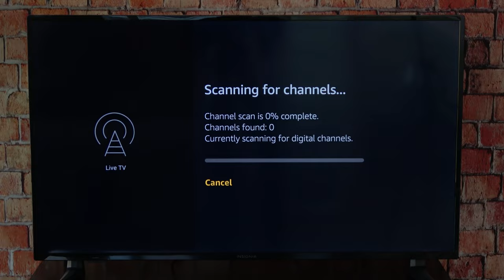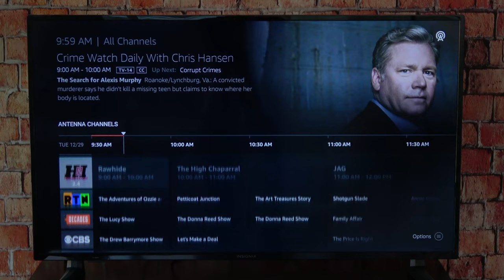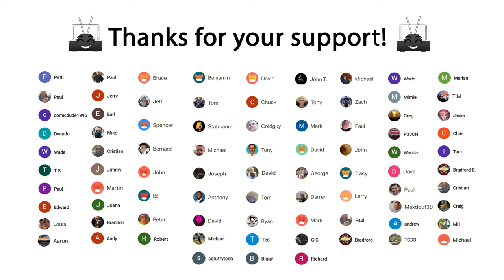How to Scan for Channels on Insignia Smart Fire TV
In this video I show how to auto program, run a channel scan, or rescan on an Insignia Smart Fire TV. This is critical if you are a cord cutter and want free local channels by an antenna. If you are missing TV channels after the channel scan you may need to adjust your antenna. If that doesn't work you may need a larger antenna.